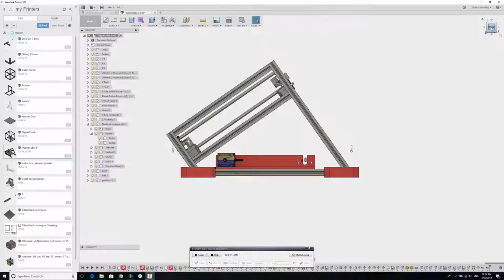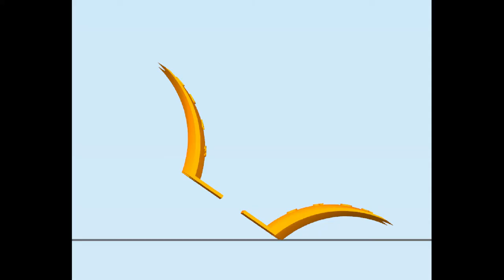Tilted Conveyor: Overhangs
Overhangs on a tilted conveyor is a bit weird. You can see me printing a hydroponic planter that normally needs support without support. (It is in vase mode that didn't work that well.)

Overhangs to the right it can't handle, but overhangs to the left is fine (Obviously left and right based on the images in this video)